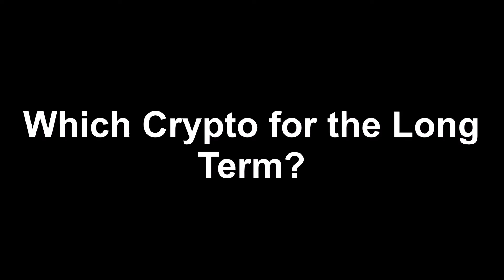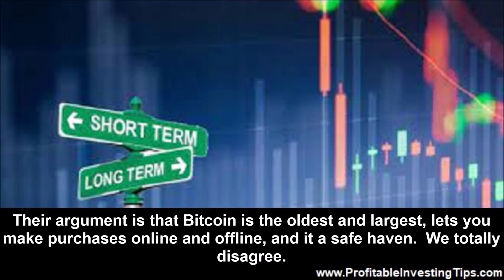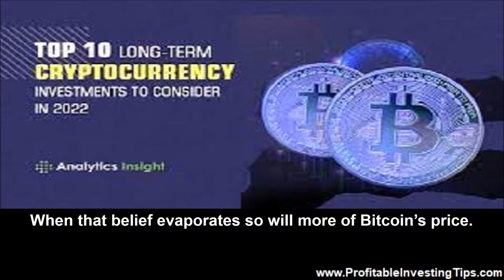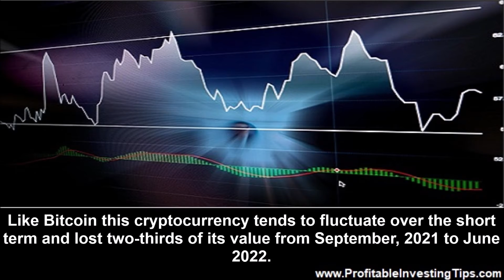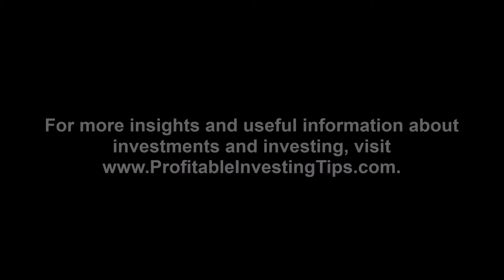Which Crypto for the Long Term?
When deciding which crypto for the long term investors will need to look at practical uses and fundamental value as opposed to stary-eyed dreams of prices going higher and higher.

The year started out with Bitcoin at $47,000 and predictions of the cryptocurrency hitting $100,000 before the end of 2022. At the start of June 2022 Bitcoin is hovering below $30,000 (down more than $17,000 YTD). Now the talk is about the benefits of staying in Bitcoin and other cryptocurrencies for the long term. Nasdaq published an article with their choices of the best long-term cryptocurrencies to purchase in 2022. The fact is that Bitcoin and others have not been stores of value or hedges against inflation as inflation surges and markets plummet. When deciding which crypto for the long term investors will need to look at practical uses and fundamental value as opposed to stary-eyed dreams of prices going higher and higher.
Choosing Crypto Currencies
As noted in the Nasdaq article, there are more than 19,000 different crypto coins and tokens! Back in the 1980s if you had put $1,000 each into shares of Microsoft, Apple, and M&T Bank you would have been a millionaire thirty years later according to CNBC. However, there were more than 7,000 listed stocks to choose from in those years. Today the task is more difficult with cryptocurrencies offering three times as many possibilities.
Four Best Cryptos for the Long Term (According to Nasdaq)
Nasdaq’s four choices are Bitcoin, Ethereum, Cardano, and Polkadot. Their argument is that Bitcoin is the oldest and largest, lets you make purchases online and offline, and it a safe haven. We totally disagree. The world economy is at risk due to Russia’s Ukraine invasion and its fallout with commodities and protectionism. Stocks are falling like rocks. And, Bitcoin has fallen from its November 2021 peak of $67,582 to $29,789 at the end the day on June 5, 2022. That is a $37,793 fall or 55.9%. That is in no way a store of value. So far, the only profits from Bitcoin have been because of the widely held belief that it will keep going up. When that belief evaporates so will more of Bitcoin’s price.
Ethereum has the next biggest market cap after Bitcoin but also works as a blockchain platform for decentralized applications like DeFi, NFTs, and smart contracts. Like Bitcoin this cryptocurrency tends to fluctuate over the short term and lost two-thirds of its value from September, 2021 to June 2022.
But if you are investing for the long term, you want a cryptocurrency platform that has fundamental value outside of the pure speculation that Bitcoin has represented. Ethereum, in our view, is a better choice for the long haul than Bitcoin.
Nasdaq ranks Cardano in its top four picks for long term crypto investing because its blockchain system has what is called a proof-of-stake protocol. It is an algorithmic stablecoin. This means it manipulates trading of the cryptocurrency to encourage stable value. The fact that it lost 80% of its value between September of 2021 and June of 2022 calls this “safety factor” into question. The best stablecoins are the ones that are tied to tangible assets, ideally currencies like the dollar, euro, or yen. A positive factor for this blockchain system is that it facilitates smart contracts and other decentralized applications.
Polkadot is ranked near the top by Nasdaq because it can chain together various cryptocurrencies and facilitate other decentralized solutions. This cryptocurrency platform is only a couple of years old and it lost about 30% in recent months like the rest of the crypto world. It is best compared with Ethereum and Cardona for long term prospects.
Why Invest in Crypto for the Long Term?
Our opinion is that those promoting in the crypto world need something else to talk about other than how high crypto will go. The current market crash is nowhere near over and won’t be until Russia’s war with Ukraine is over, China has quit locking down millions of people every time there is one case of Covid, and the US Federal Reserve has succeeded in taming inflation. Thus, Bitcoin and the rest are likely to keep falling for some time. There is long term value in the crypto world but that value is going to be in how currencies, blockchains, and programming are used to generate value in decentralized finance, things like NFTs, and whatever new idea comes that is not directly tied to currency speculation.